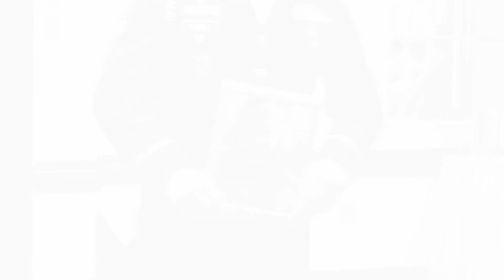Mr and Mrs Jimenez 8-3-2019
What a perfect day! Congratulations to many more years of happiness!